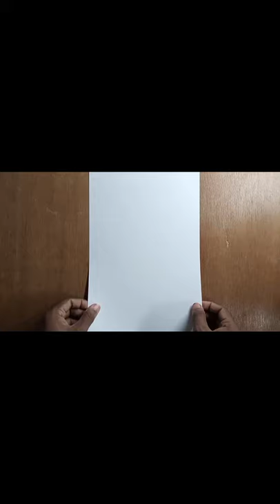Cowboy Drawing | Cowboy realistic drawing